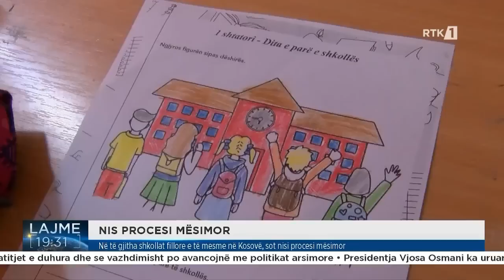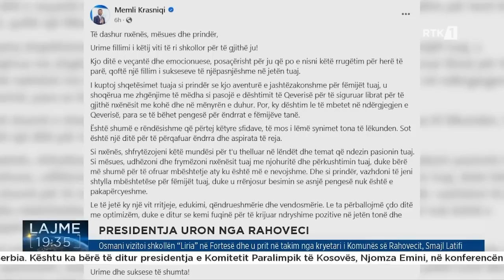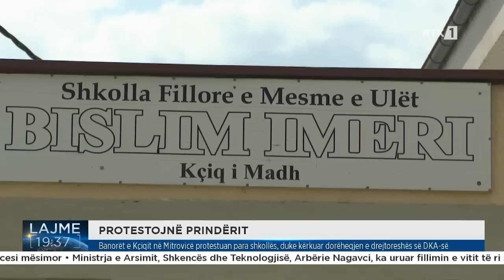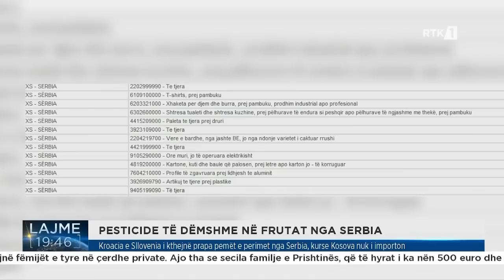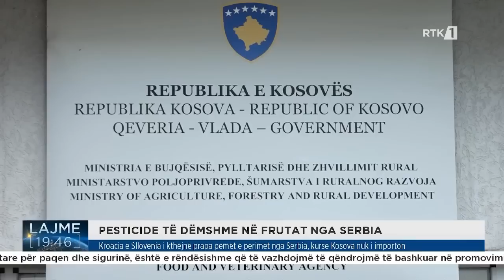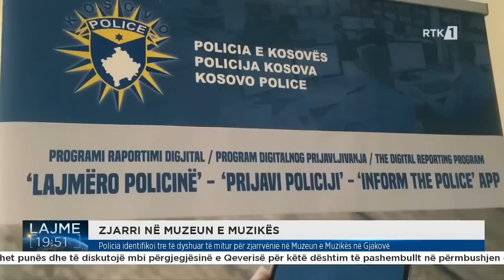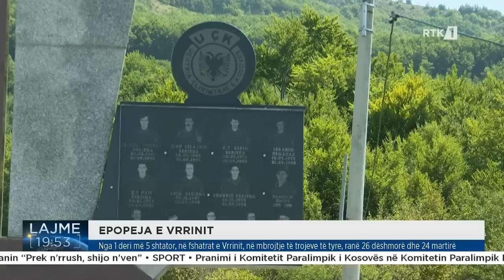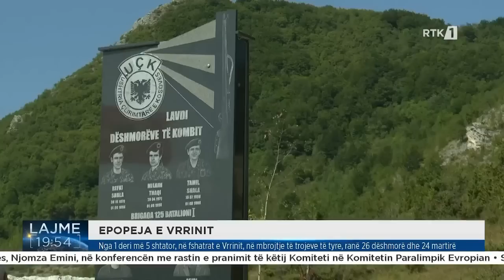Lajmet qendrore 01.09.2023